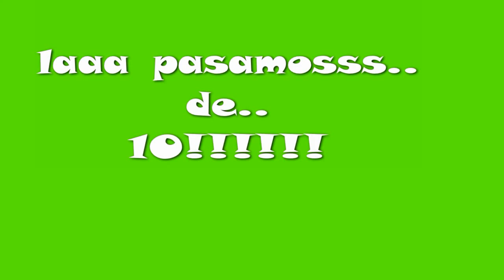nos fuimoss dee traveciaaa!!